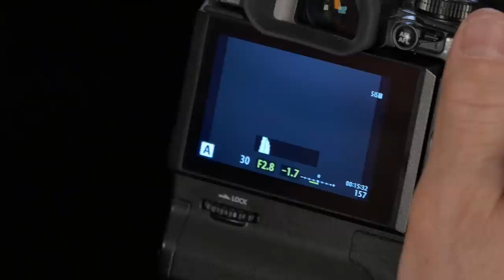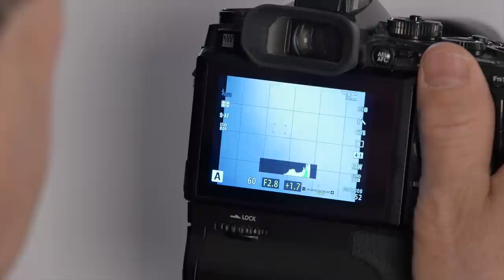Capsule Lecture de lumière réfléchie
Prise de vue photo / vidéo
Lecture de lumière réfléchie

Matériel présenté pendant cet épisode :
Boîtier Olympus OM-D EM-1
Olympus M.Zuiko Digital ED 12-40mm f/2.8 PRO
Carte grise Zebra NX890

Matériel utilisé pour cet épisode :

Boîtier Panasonic GH4
Olympus M.Zuiko ED 40-150mm f2.8 PRO
Enregistreur Zoom H4Next
Microphone Rode NTG-1
Microphone Sennheiser ew 122-p G3
Casque d'écoute Sony MDR7506